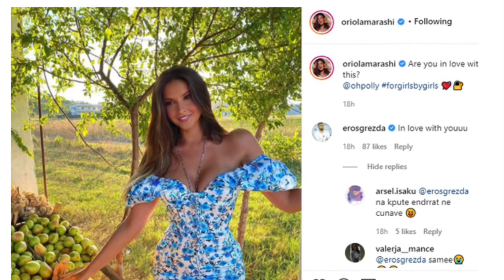Oriola Marashi shfaqet super yll, futbollisti nuk i reziston dot: Jam i dashuruar me ty!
Oriola Marashi është komentuar shumë së fundmi për shkak të lidhjes me futbollistin e kombëtares Eros Grezda.